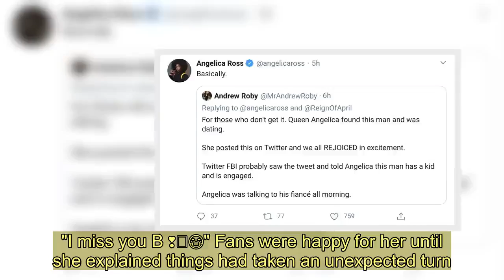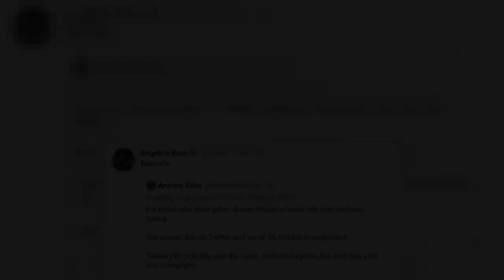Pose actress Angelica Ross says she just learned her boyfriend has a fiancée and child after posting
POSE actress Angelica Ross had an extraordinary plot twist in her real life love life.  The 39-year-old started Wednesday with a cute reveal of her new romance on social media.  "Finally found him and have to distance myself from him 😫 an early test we’re committed to passing," she captioned photos of her getting close with a guy. "I miss you B ❣️😷" Fans were happy for her until she explained things had taken an unexpected turn.  One day later she wrote: "The internet is AMAZING.  I’ve been talking to the mother of his son and fiancé all morning.  PlotTwist!"  One of her followers laid out what happened.   "For those who don't get it. Queen Angelica found this man and was dating. She posted this on Twitter and we all REJOICED in excitement. Twitter FBI probably saw the tweet and told Angelica this man has a kid and is engaged. Angelica was talking to his fiancé all morning," the fan wrote.  She responded, "Basically."  Ross is a transwoman who began acting in Her Story, a popular web series about trans women in Los Angeles, which was nominated for an Emmy Award.  Her breakthrough role was her portrayal of the character Candy Ferocity in Ryan Murphy's Pose.  Do you have a story for The US Sun team?